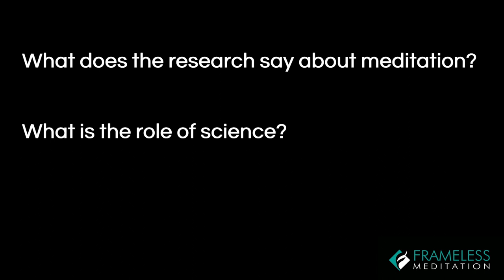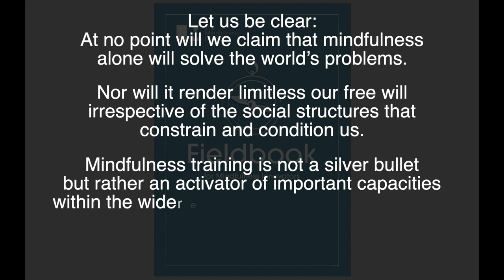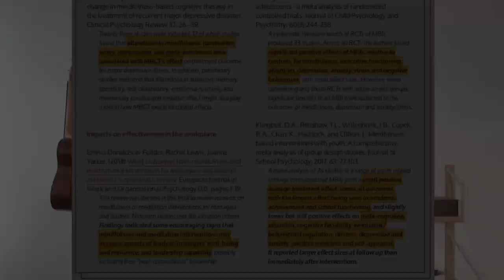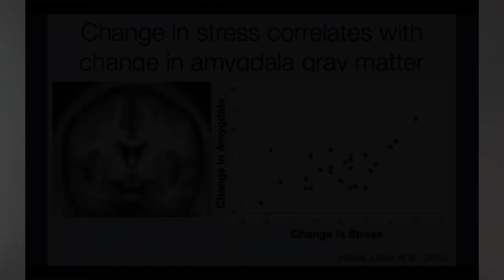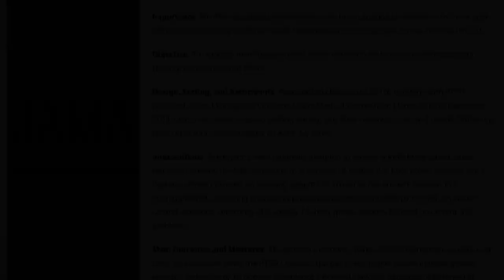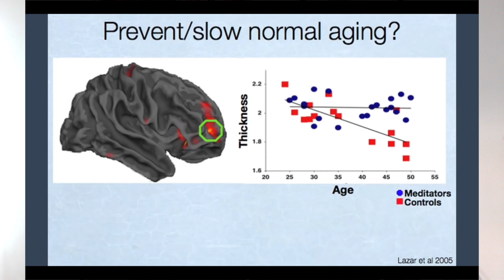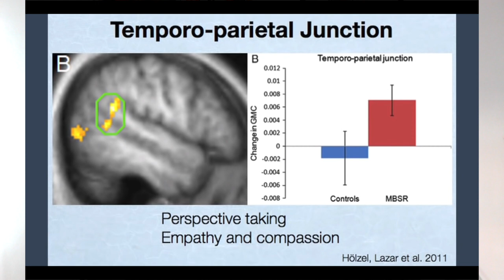The science of meditation: what are the benefits?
The science of mindfulness and meditation has attracted a lot of attention in the last couple of decades. In this video, we take a  look at what the meditation research is pointing toward and reflect on  the role of science in the context of mindfulness and meditation.

Scientifically validated benefits include:
- Decreased stress levels
- Reduced symptoms of depression, anxiety disorders, pain & insomnia
- Increased overall quality of life
- Enhanced ability to pay attention
- Improved immune function
- Prevent cognitive deterioration
- Increased capacity for empathy and perspective taking

Indexes that bring together published papers

- PyscINFO (American Psychological Association)
- PubMed (US National Library of Medicine)

Research subscriptions:

    (American Mindfulness Research Association)

Intro: (0:00​​)
Overview of research results (2:05​​)
A deep dive: (2:35)
Beyond science: (8:25​​)
The role of science: (10:18​​)
Doing "the work": (11:19​​)